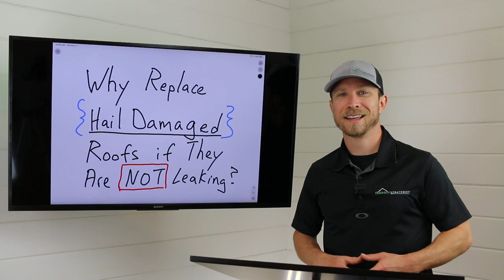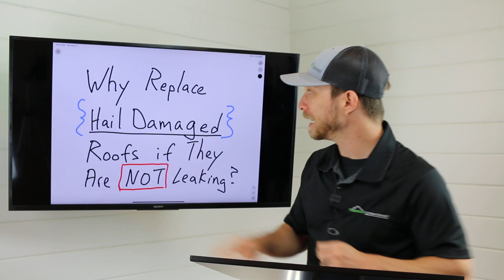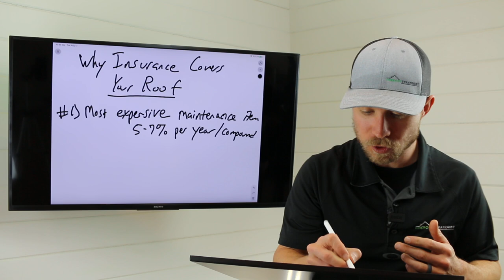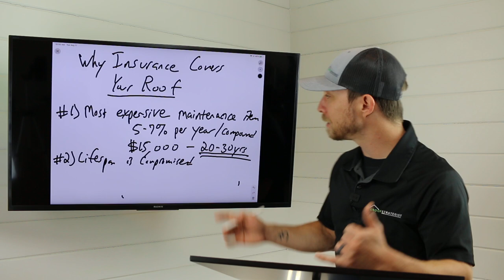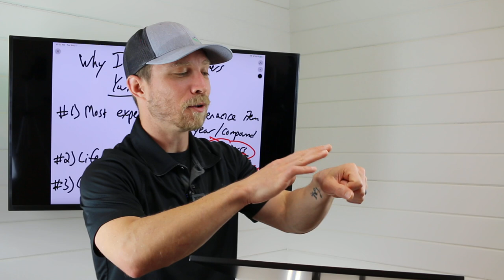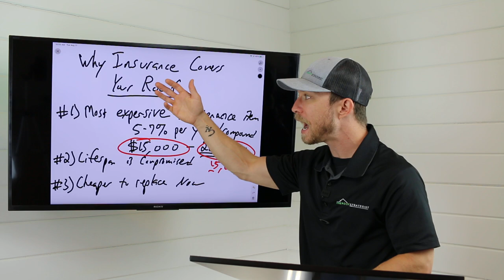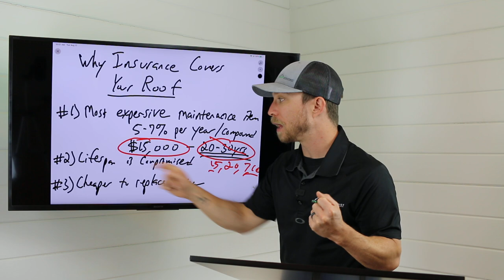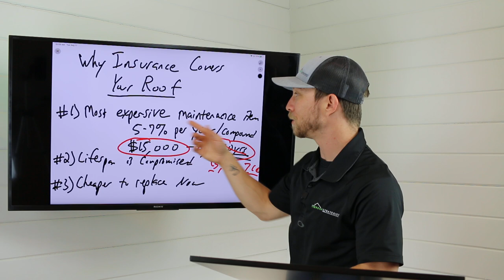ETHICS OBJECTION? Selling Hail Damaged Roofs That Are NOT Leaking? NOT Badly Damaged? Seems Fine?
The 2 most common ethical sales concerns: “I don’t feel right selling hail damaged roofs that look fine now?” -AND- “My customer said that the damage was minor and they didn’t want to file a claim. How can I ethically sell them a new roof?” Here are 3 ethical reasons to replace hail damaged roofs. Even if it's not leaking or looks fine now.

100% 'NO BS' 30-Day Money Back Guarantee